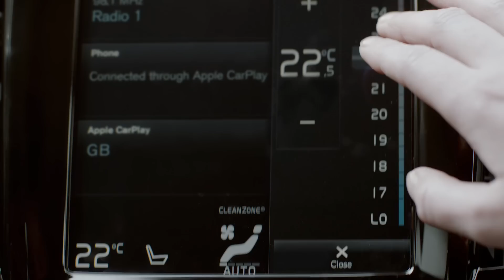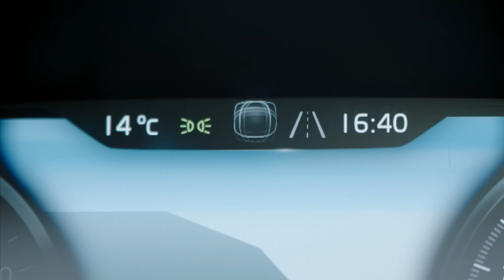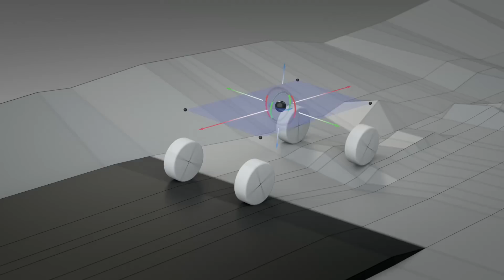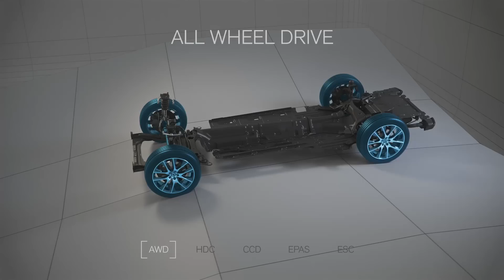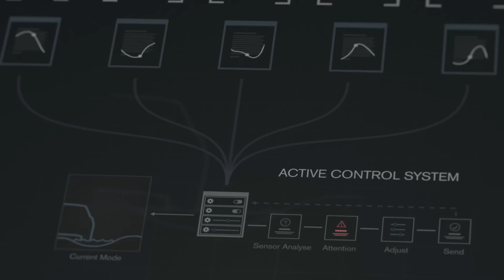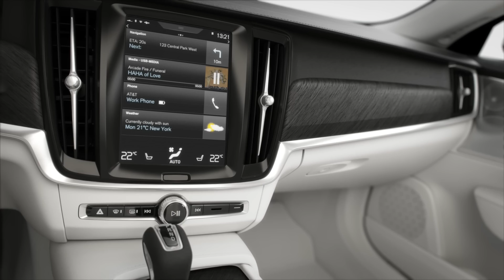New Volvo V90 Cross Country Preview Exterior/Interior/Technology/Crash test 2017 neu